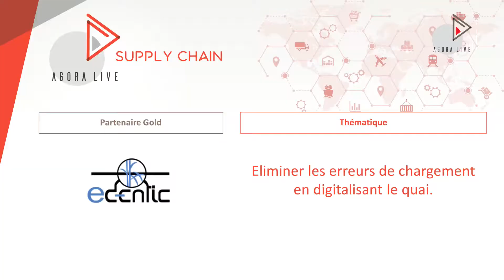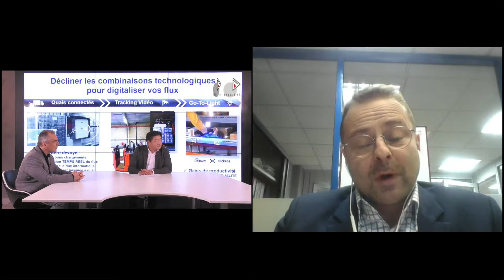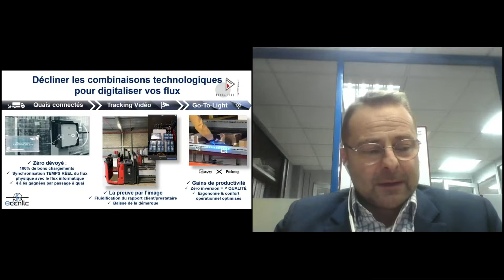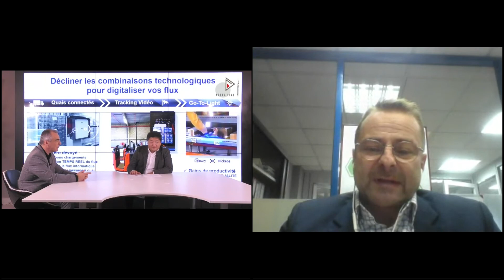Agora Live Supply Chain : Eliminer les erreurs de chargement en digitalisant le quai.